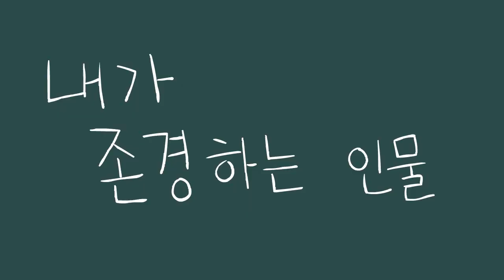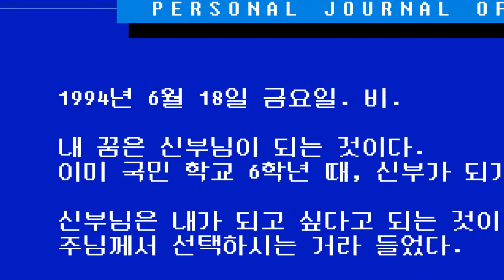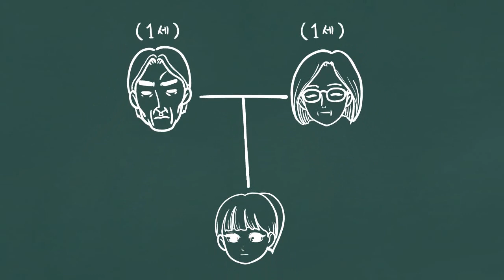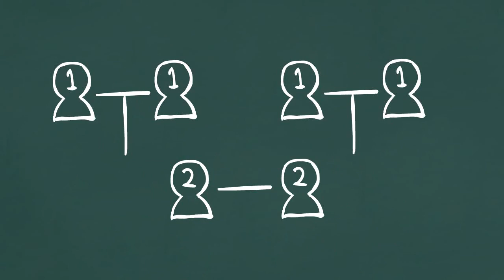축복소녀 22편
모나미의 비밀이 밝혀집니다.
안전벨트 단단히 매세요. 달립니다.

명화마을과 마찬가지로 이번 신작.
'축복소녀' O.S.T에 밴드하노가 참여해 주셨습니다.
밴드 하노의 멋진 곡들은 밴드 하노의 채널에서 감상 하실 수 있습니다.